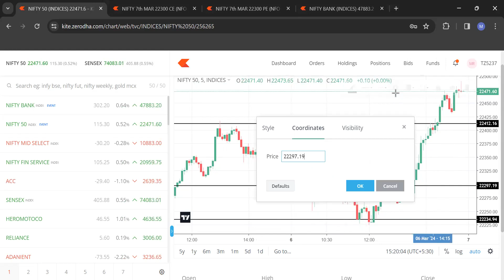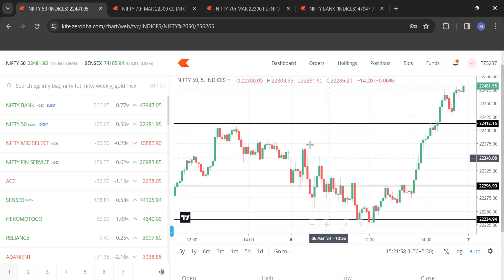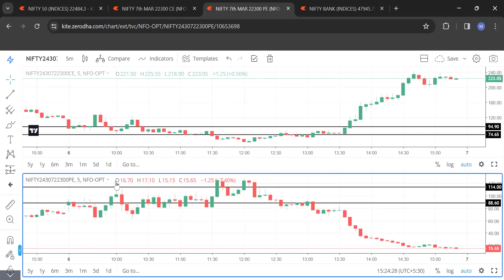Math Magic In Option Hedging Buying Call And Put